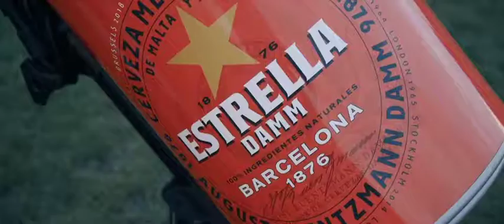Estrella Damm and The Luna Cinema